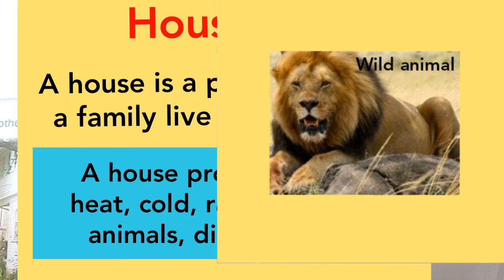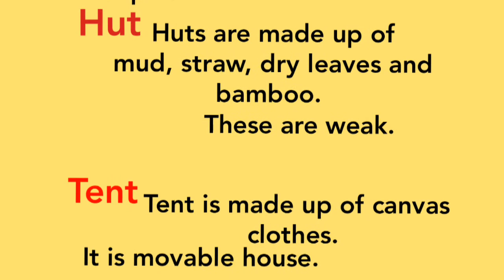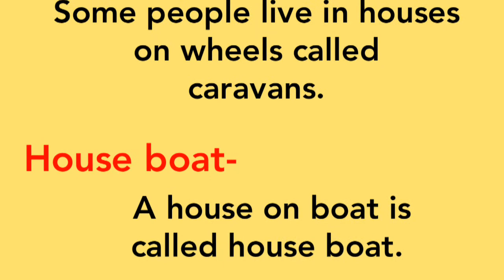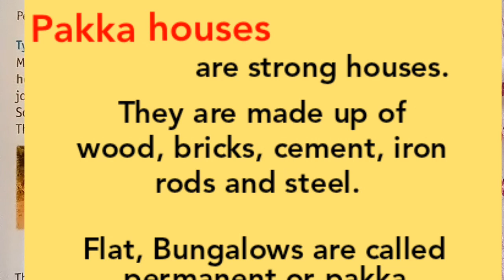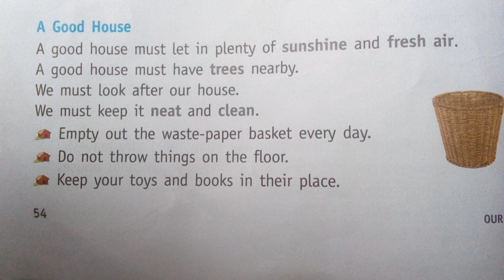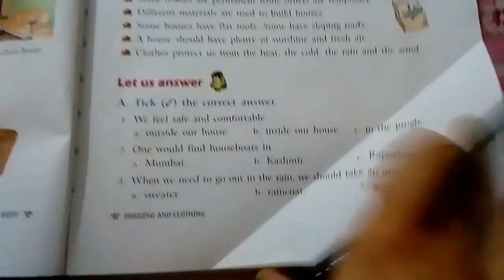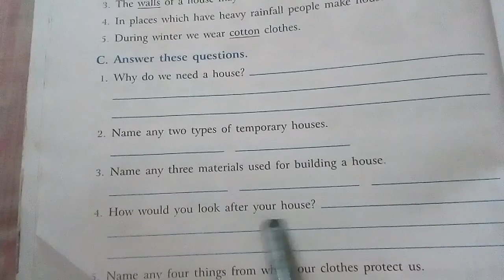Types of houses//houses for class 2//evs for class 2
Hi everyone and parents today in this video I am sharing chapter housing and clothing this for class 2 from subject evs. Here we see what is a house, types of house and what is house made of at last we also solve question and answer hope u will find my way of teaching helpful so please like share and subscribe my channel if you are new on my video.